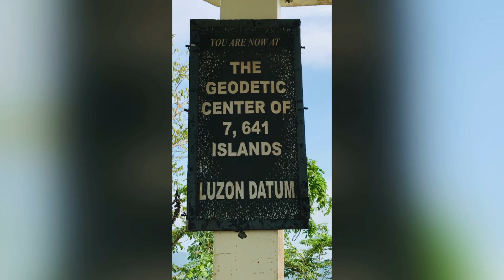“Heart of the Philipines”